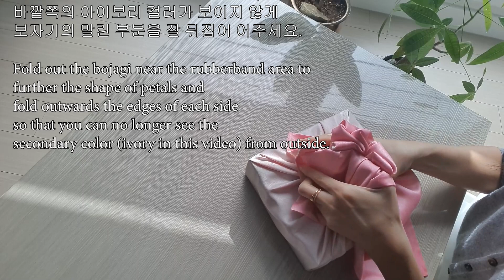Bojagi Tutorial - Hydrangea Decorative Knot | How to Wrap Bojagi, Korean Cloth Gift Wrap, 보자기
Hello!

This is a fun and quick tutorial on one of our favorite Bojagi knots. Bojagi (also spelled pojagi) is a traditional Korean cloth wrap used for gifts and celebrations.

As long as you have the right size, you can wrap the majority of household items with a Bojagi.

This video uses a double-sided Bojagi which has a different colored fabric on each side so some of the steps are specifically for this style of Bojagi but the knot can be made with any style of Bojagi like single-sided Bojagi.

To look at the wide selection of beautiful double-sided Bojagi, please

To learn from additional resources, please type: Bojagi, pojagi, or 보자기 on YouTube that are focused on the beautiful Korean art on wrapping gifts and items with Bojagi.

Follow us for more Bojagi fabric gift wrapping techniques :)